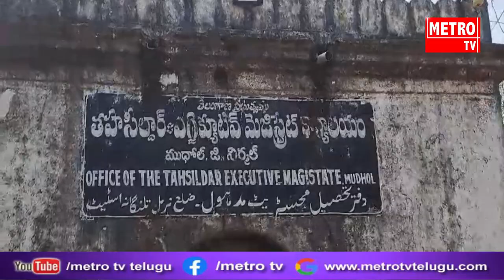ముధోల్ లో నామినేషన్ దాఖలు చేసిన కాంగ్రెస్ అభ్యర్థి బోస్లే నారాయణరావు పటేల్